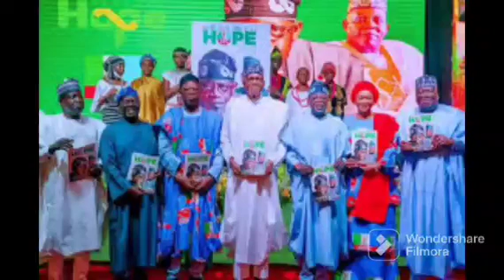NIGERIAN YOUTHS TOLD ME THEY WANT TINUBU NOT PETER OBI FULL OF FALSE STATISTICS - APC YOUTH LEADER